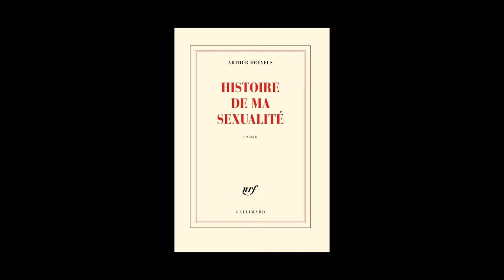Arthur Dreyfus - Histoire de ma sexualité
Arthur Dreyfus vous présente son ouvrage "Histoire de ma sexualité". Parution le 9 janvier 2014 aux éditions Gallimard. Rentrée littéraire 2014.